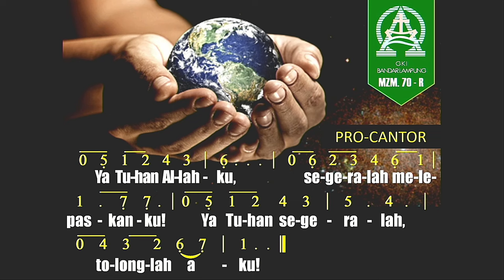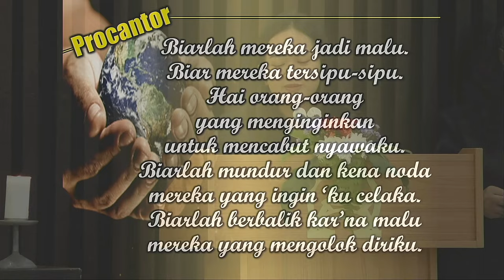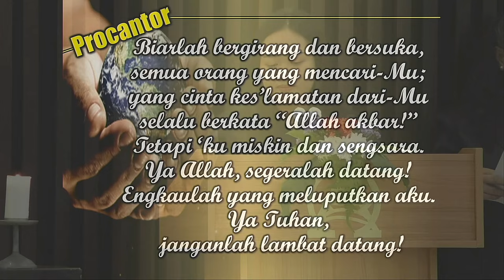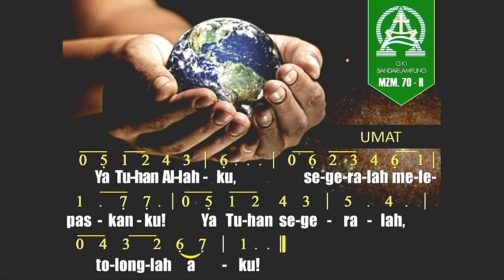Mazmur 70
Sdri. Laras Amelia Winny Marchella
GKI Bandarlampung